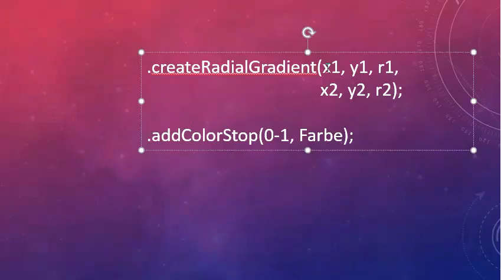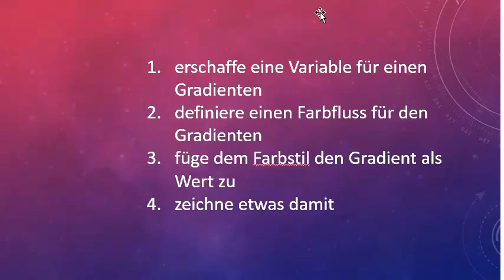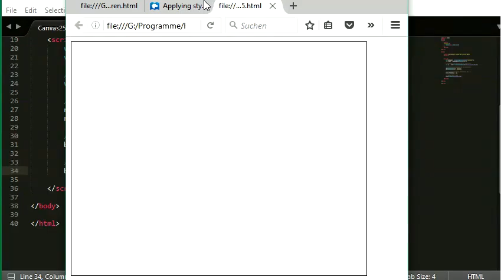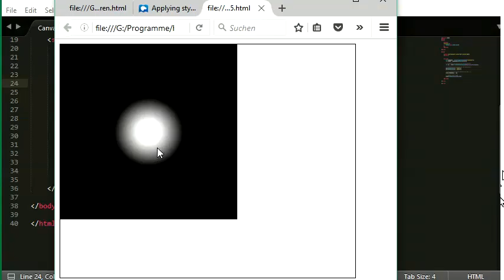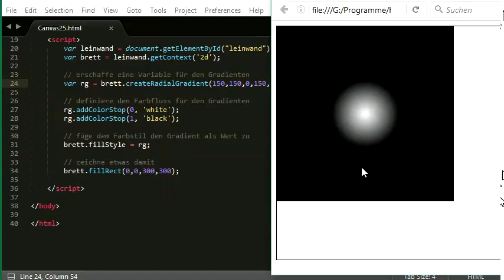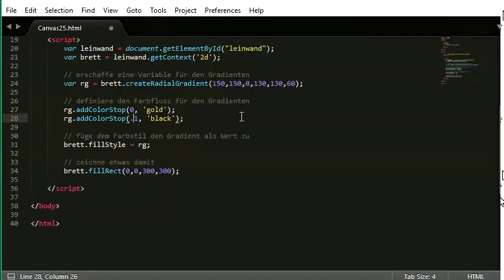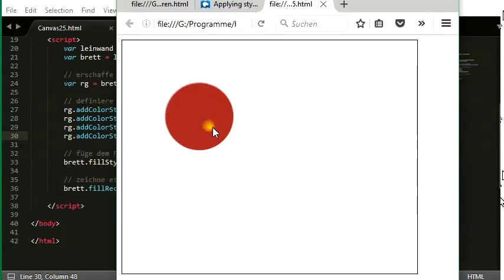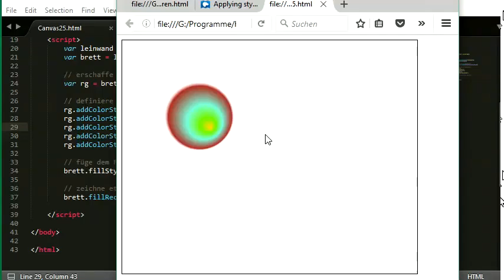026 Canvas mit JavaScript. einen radialen Gradienten definieren und zuweisen